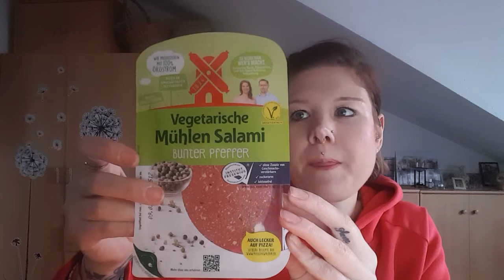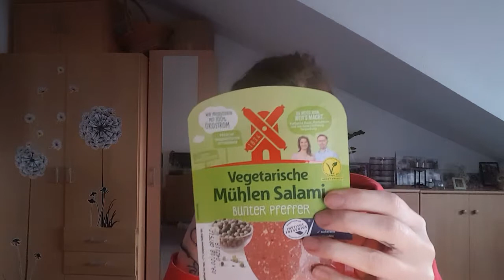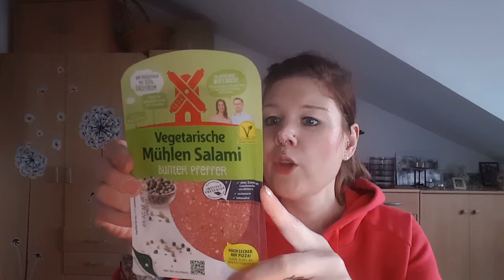Vegetarische Mühlen Salami / Test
Ich Teste hier diese Wurst, lass dich überraschen was ich davon halte.